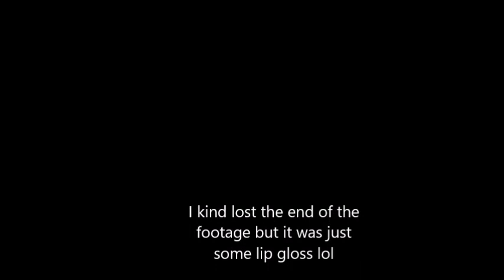GRWM: Simple Makeup Routine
When I am in a rush or I have to go to work and want to look somewhat polished this is my go-to makeup look.